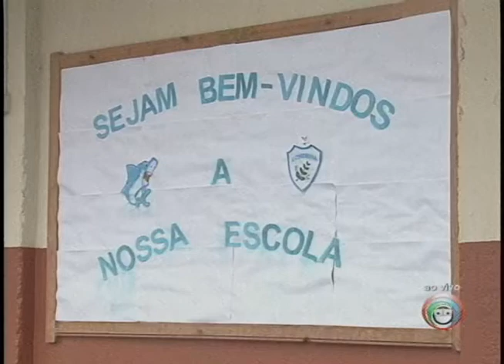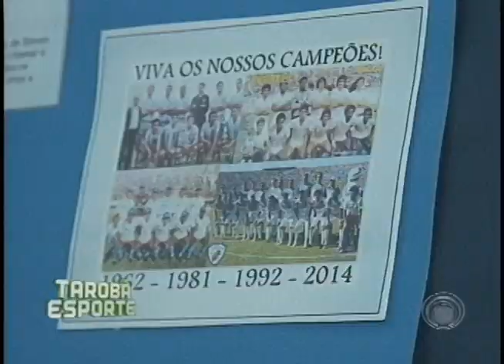Alunos de escola pública recebem ex-jogadores do Londrina (13/08)